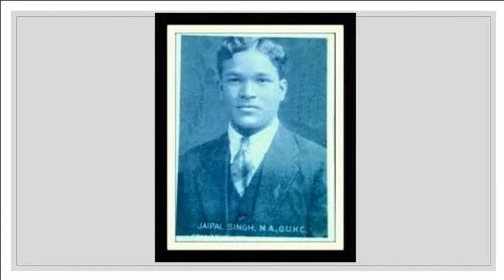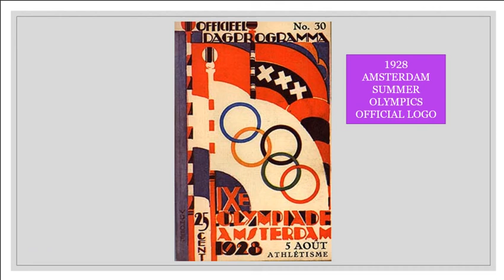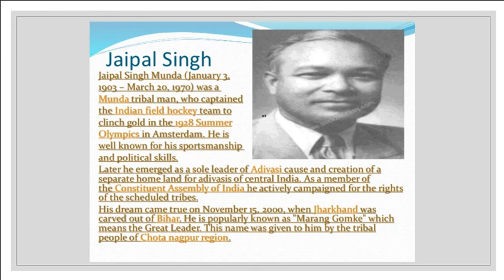Jaipal Singh Munda - From Olympics to Constituent Assembly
Hey Guys, today I am going to be talking about Jaipal Singh Munda. Hope you enjoyed.